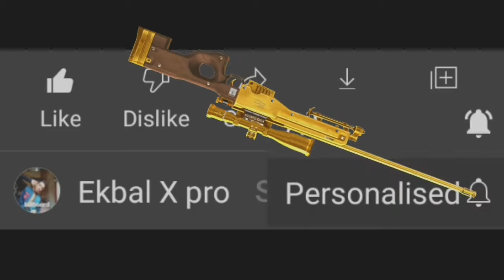PUBG MOBILE LITE | ekbal x pro M4 glacier in pubg lite gameplay